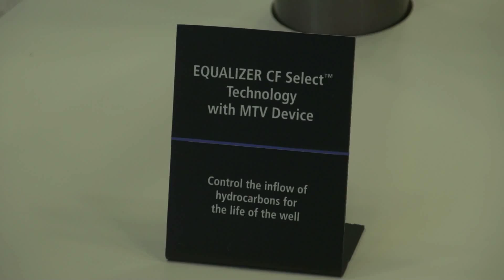Malissa Boudreaux, BAKER HUGHES spoke to Eithne Treanor at IPTC in Doha 2014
Malissa Boudreaux, Qatar Country Director for Baker Hughes talks to Eithne Treanor at IPTC in Doha in January 2014